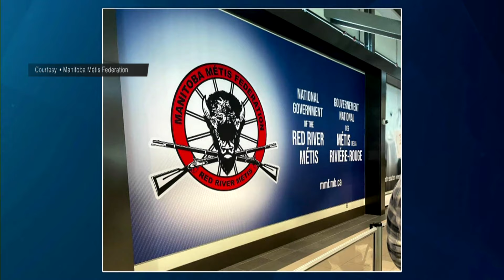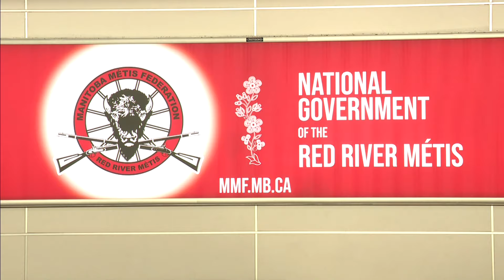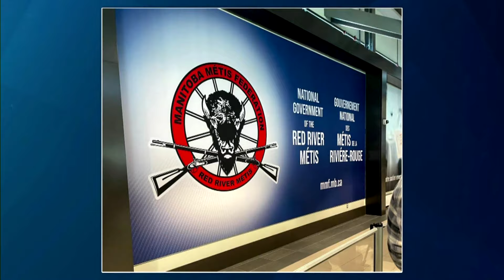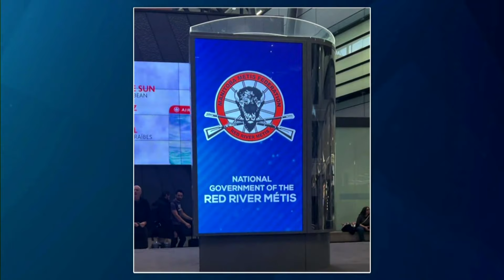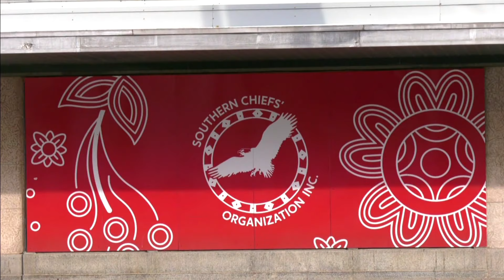APTN National News December 13, 2023 – Indigenous housing centre, Trudeau slammed over food prices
On this episode of APTN National News: The feds announce the creation of a new Indigenous housing centre to address the housing needs of people living away from their communities.

Alberta MP slams Trudeau over the lack of action to bring food prices down.